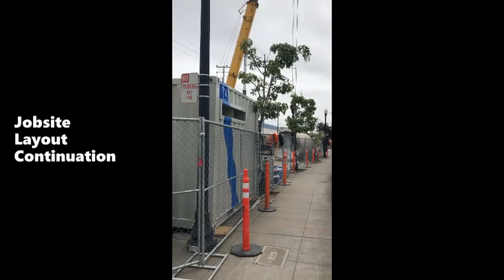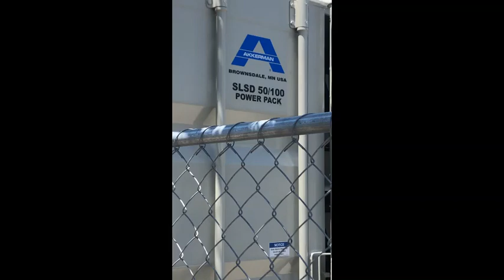Sliplining on the 3rd Street Sewer Interceptor Rehabilitation Project Phase 2 in Oakland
Buntich Construction crews installed a 2,440-lf. run of 96-in. ID Hobas in three shifts with their new Akkerman SLS 50/100 sliplining system. In the next few months, Buntich will complete a total of 10,000-lf. with ease and efficiency on the 3rd Street Sewer Interceptor Rehabilitation Project Phase 2 in Oakland, CA.

Our sliplining systems are a versatile solution for the rehabilitation of 30-102-in. pipe and offer a quick ROI by eliminating the need for bypass-pumping.